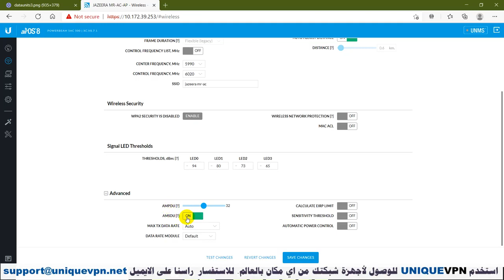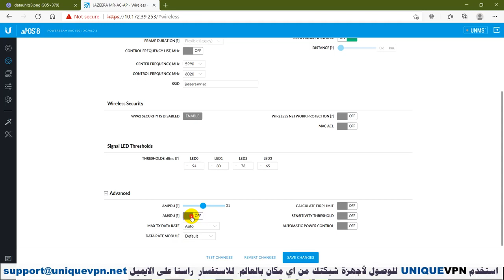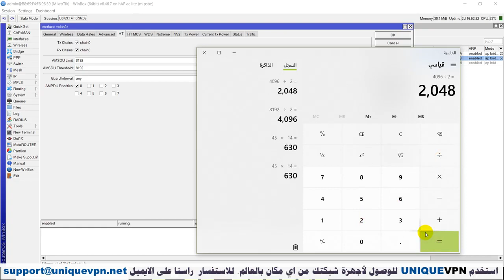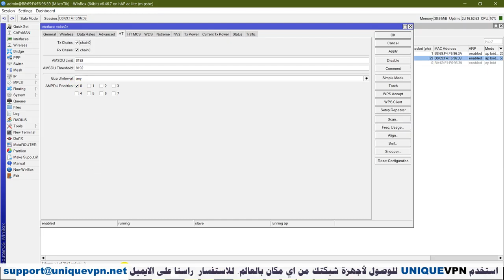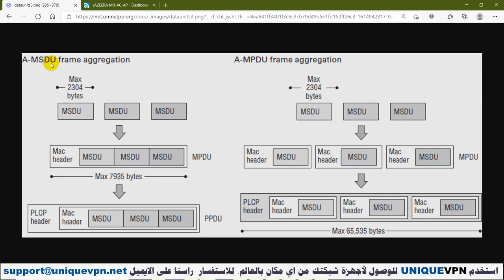ماهو ال Frame aggregation في الوايرليس/علي محمد